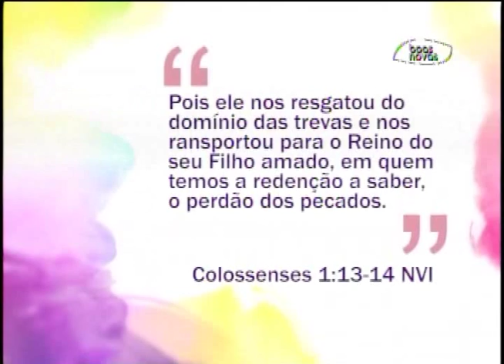Espaço Feminino - O convívio com os animais de estimação! - (bloco 1 de 4) 11-08-2015